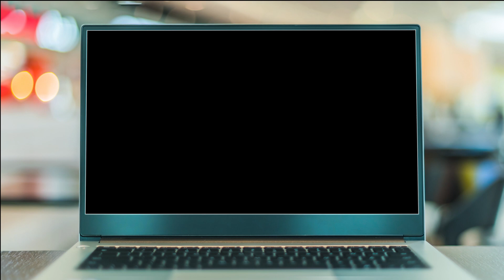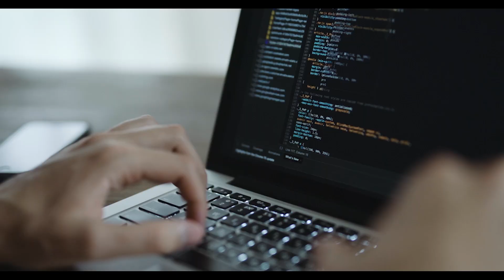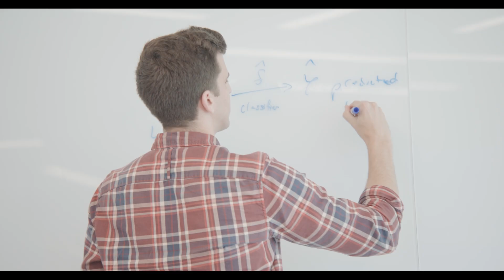IARPA - Equipping the Intelligence Community to Tackle Today's Cybersecurity Threats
Every day, the U.S. is facing new and evolving cyber threats that pose a risk to the safety of our nation. IARPA collaborates across the IC and invests in high-risk, high-payoff research to equip the IC to tackle today's difficult cybersecurity challenges. To learn more about IARPA and its research, please